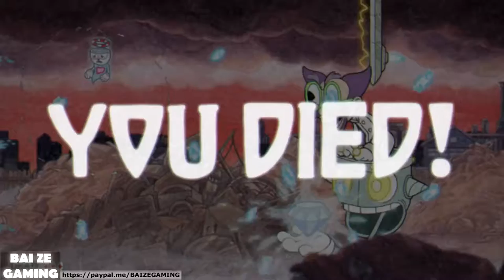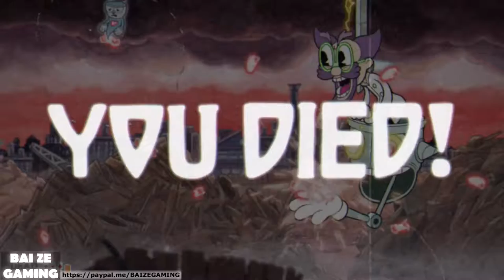Cuphead Pt20 - Robot and Opera Lady Bosses!